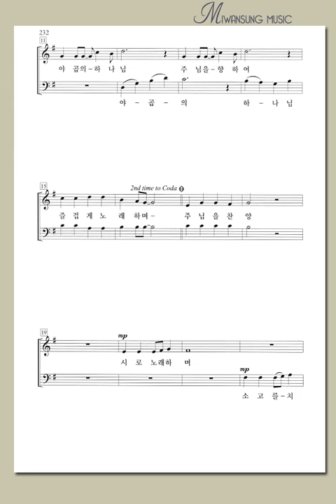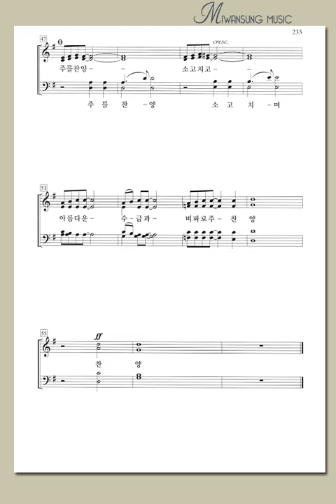쉽고 은혜로운 찬양6집 / 우리의 능력이 되시는 하나님 / 소프라노파트